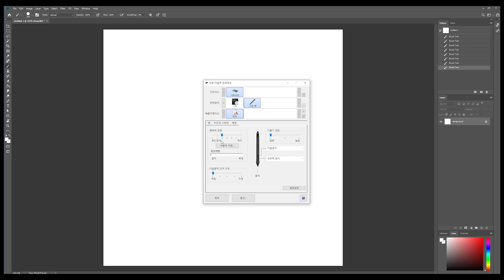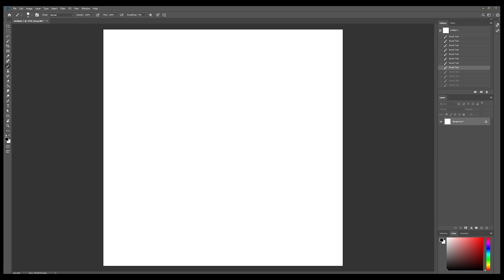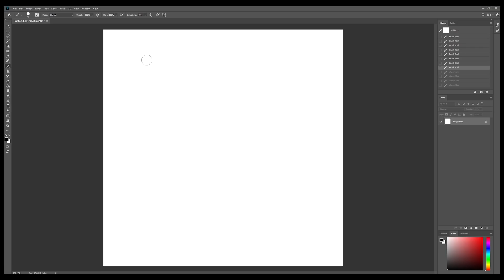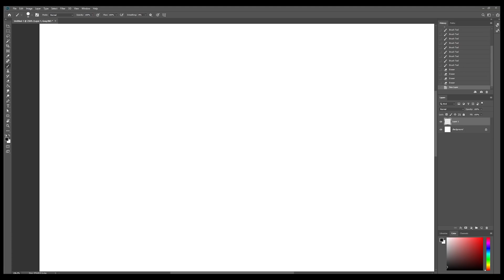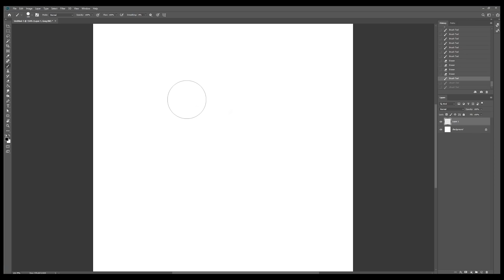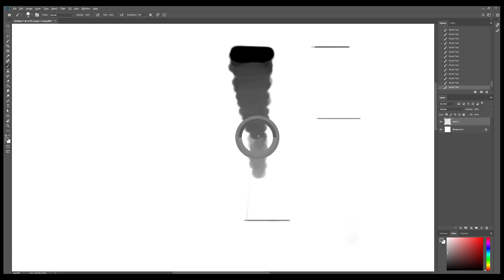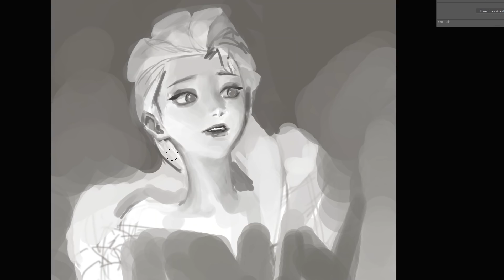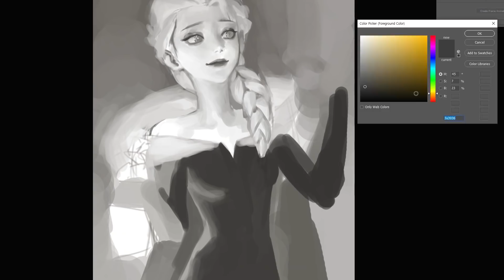본격 일러스트 그리기 전 무조건 마스터해야 할 것! (feat. 타블렛 세팅법)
안녕하세요. 일러스트레이터 콕스 입니다.
밤새고 찍은 영상이라 발음이 너무 많이 새네요 ㅠㅠ
이번 영상은  밀도있는 게임 원화가가
게임 일러스트나 캐릭터 일러스트 작업을 하기 위한 기본 셋팅에 대한 영상이에요.
타블렛 등록 정보에서 타블렛 속성에 관한 설명과 타블렛 오류를 없애거나
줄이는 기본 방법에 대해 소개합니다.
그리고 포토샵 프로그램으로 기본브러쉬를 이용한 필압조절 연습과
바꾼 키셋팅에 맞는 그림 그리는 방법에 대해 설명합니다.
능숙한 필압 조절과 브러쉬 사용으로 밀도 높은 그림을 그릴 수 있게 연습해 보세요!

2분 37초에 나왔던 파일 링크입니다.